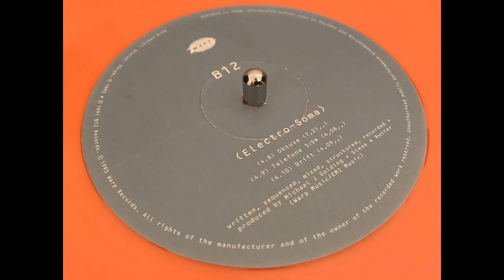B12 - Telefone 529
WARP LP9 LTD